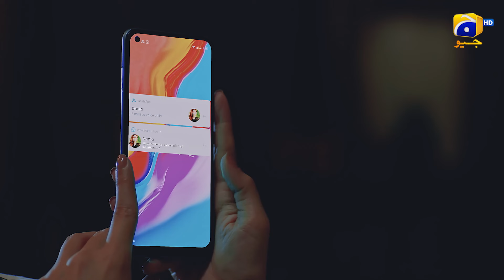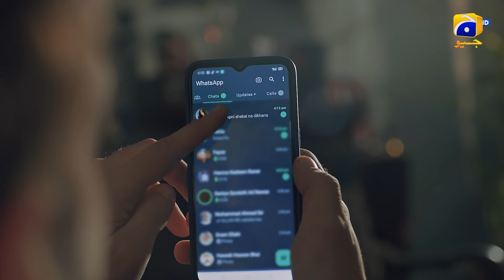Sunn Mere Dil Episode 02 | 𝐁𝐞𝐬𝐭 𝐌𝐨𝐦𝐞𝐧𝐭 𝟎𝟏 | Wahaj Ali - Maya Ali | Har Pal Geo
7th Sky Entertainment’s highly anticipated mega signature project, Sunn Mere Dil, is the most awaited drama serial. The mega drama boasts a star-studded cast led by Wahaj Ali and Maya Ali. Written by the renowned Khalil Ur Rehman Qamar and directed by the acclaimed Haseeb Hasan, Sunn Mere Dil promises to be a one-of-a-kind drama.

Sunn Mere Dil is a tale in which love finds a new meaning, where one person’s devotion quietly flourishes, often unnoticed. Their heart beats for someone who may never truly understand the depth of their feelings. Yet, in their silent sacrifices, they realize that true love is not about
possession but about selflessness.

Every unspoken gesture and unseen act of kindness brings them fulfillment, as they put their beloved’s happiness above their own, showing that love is not just about being together, it’s about redefining happiness, even at the expense of their contentment.

7th Sky Entertainment Presentation
Producers: Abdullah Kadwani & Asad Qureshi
Director: Haseeb Hasan
Writer: Khalil Ur Rehman Qamar

Cast:

Wahaj Ali as Bilal Abdullah
Maya Ali as Sadaf
Usama Khan as Ammar
Hira Mani as Hamsha
Amar Khan as Dania
Saba Hameed as Farzana
Syed Mohammed Ahmed as Namdaar
Shahvir Kadwani as Zaviyaar